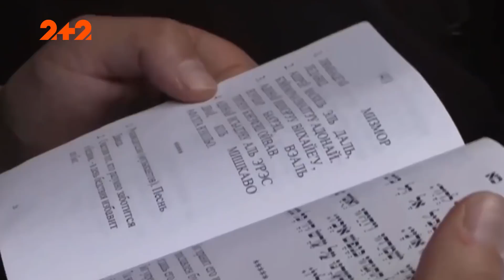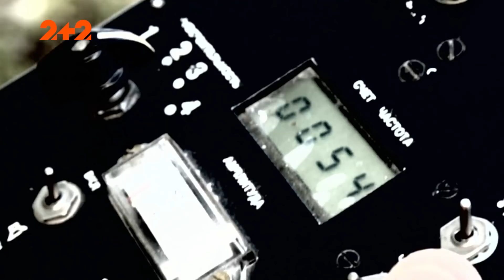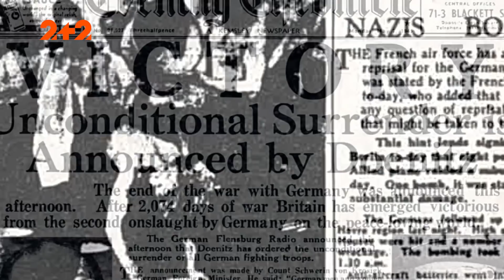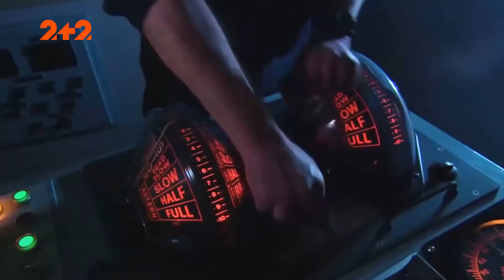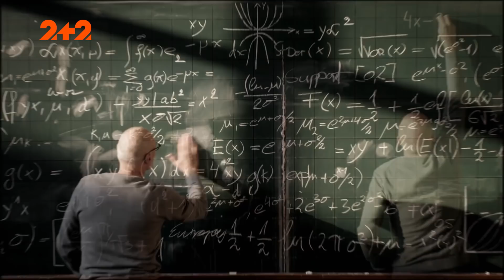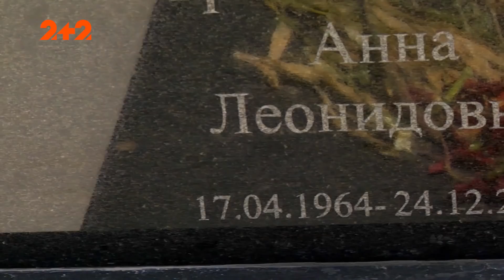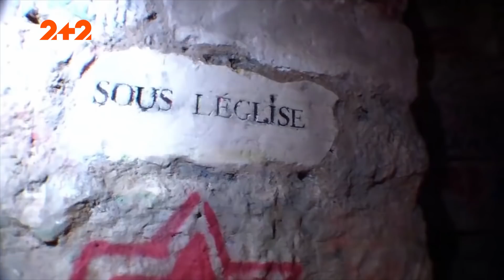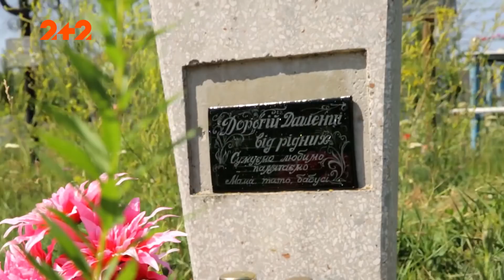Потойбічні стихії – Загублений світ. 90 випуск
Нас оточують чотири стихії – земля, вода, вогонь і повітря. Це основні елементи, які дають нам життя, але вони ж можуть його і забрати. Чи може бути, що повені, урагани та інші катастрофи відбуваються не просто так? Хто ними керує: природа, чи сили, що не може пояснити наука? Чи існує зв’язок між стихіями і потойбіччям? Дивіться у новому випуску.